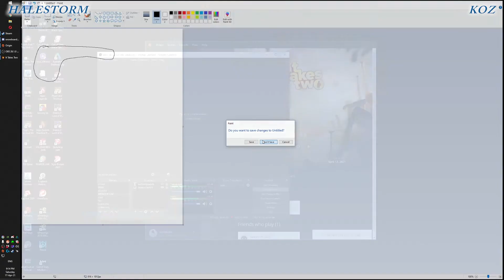Hilarious funny ace stuff - It Takes Two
amazing coop game, challenging at times, hilarious at times, fook with your teammate, its great.